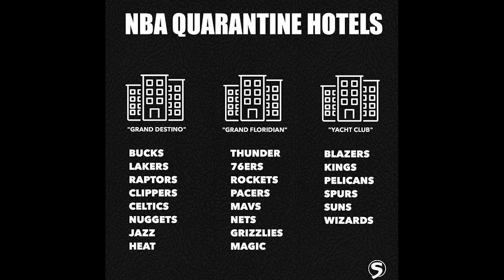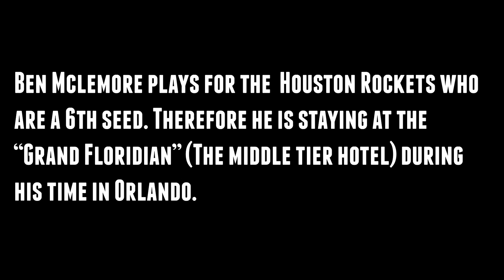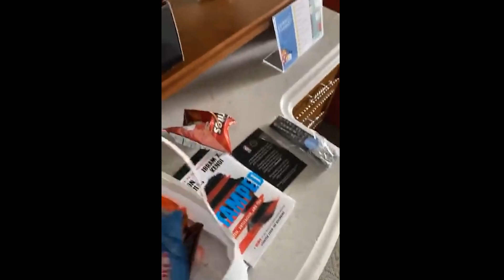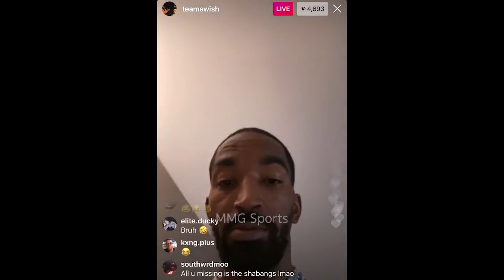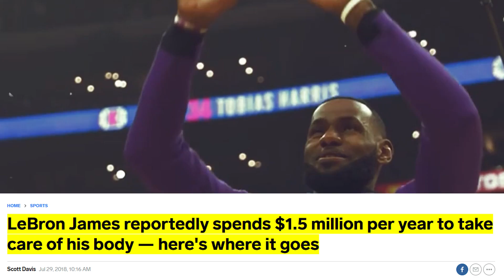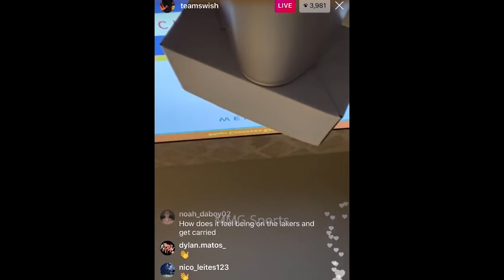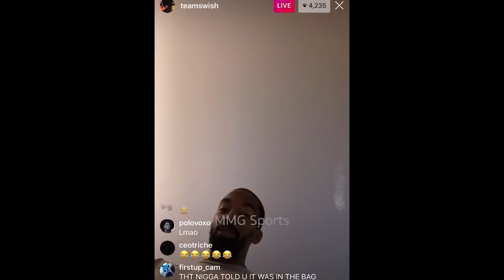What is it Like to Live in the NBA Bubble's Campus in Orlando (Ft. Food Tour)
They really told JR Smith to stop posting stuff on Instagram Live